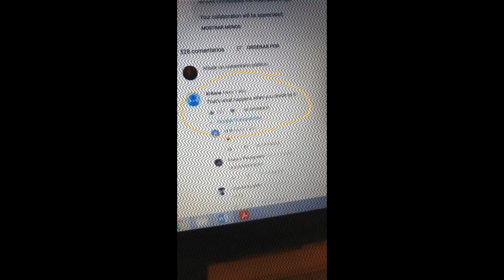El espectador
Se me ha ido la olla. Un poema de Ortega y Gasset (El espectador) y algunas imágenes random de mi galería. Feliz San Valentín, queridas.